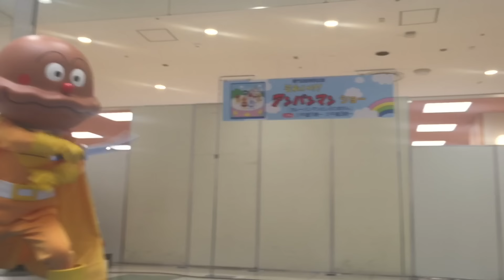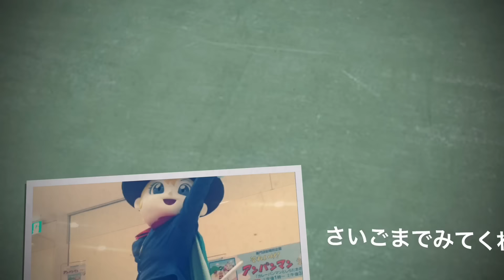アンパンマンショー 【カレーパンマンとしらたまさん】アニメ 歌詞付 編集済 最前列 高画質 Anpanman Show - Like a Musical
キャラクターショー【カレーパンマンとしらたまさん】どこかで見たような宝塚風『しらたまさん』のかれいなダンスがスゴイ！！カレーだけに(笑)
出演アンパンマン、ばいきんまん、ドキンちゃん、クリームパンダ、カレーパンマン、しらたまさん
歌　白　それは・・・(しらたまさんのテーマ）、わたしはドキンちゃん、とべ！カレーパンマン、サンサンたいそう　４曲もやってくれます。
関連動画
アンパンマン ショー 【クリームパンダのおつかい大作戦】歌詞付 編集済 最前列 高画質 ブレなし Anpanman Show

アンパンマンソング おねえさんの踊り解説付き
【サンサンたいそう/アンパンマンたいそう】アンパンマン/ばいきんまん/ドキンちゃん/メロンパンナちゃん/ロールパンナちゃん

アンパンマンショー 最前列高画質アニメ キャラクターショー【カレーなヒーロー】だだんだん登場！Anpanman show

アンパンマンショー アニメ 最前列 歌詞付 てっかのコマキちゃん Anpanman Show

アンパンマンショー 【クリームパンダのおつかい大作戦】編集済 最前列 コキンちゃん Anpanman show

アンパンマンショー【アンパンマンとカレーなヒーロー】編集済 最前列 高画質Anpanman show

アンパンマンショー【みんなでさがそう！ゆめの花】 キャラクターショー 電車もくるよ